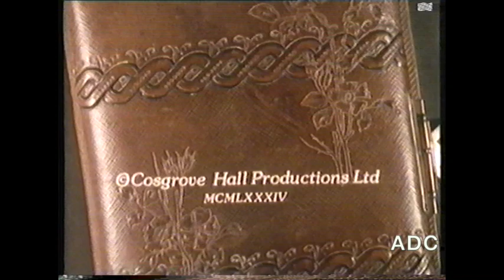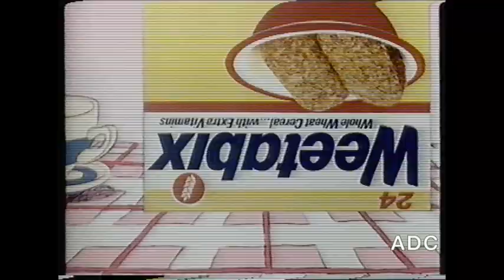CITV Sue Robbie in-vision & Thames adverts 25th May 1984